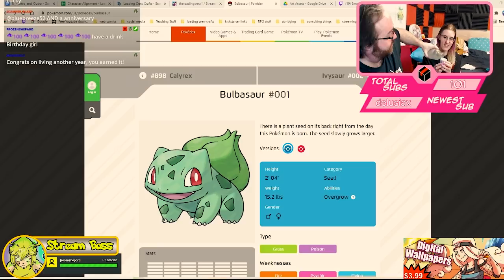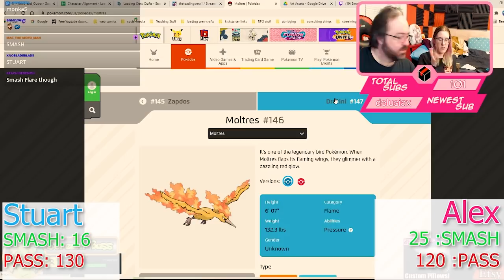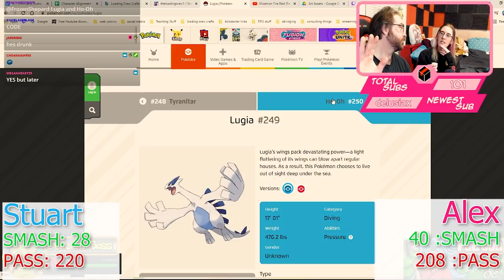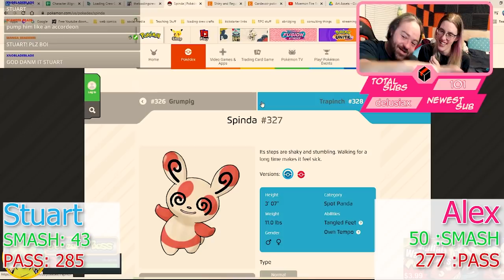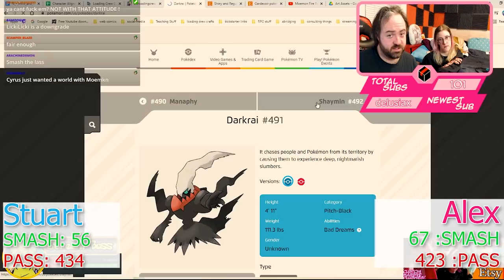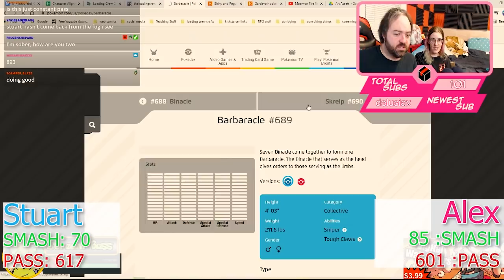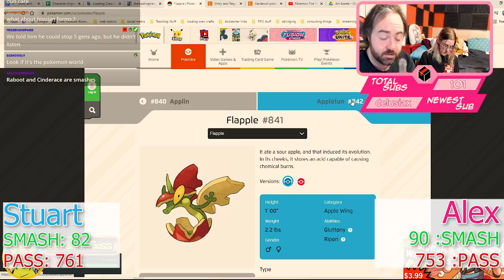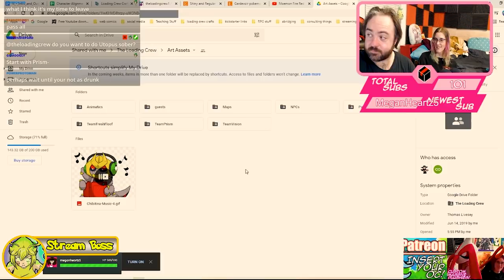My Twitch Subs Paid us to play Smash or Pass: Pokemon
For Alex's birthday we had a ton of fun determining if we would smash or pass on every pokemon